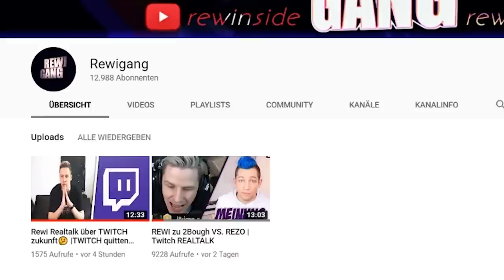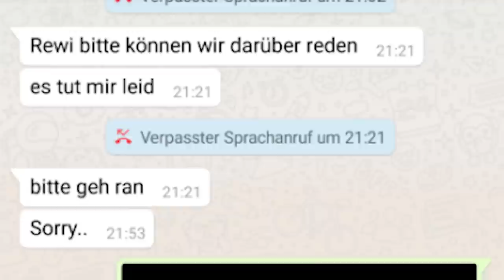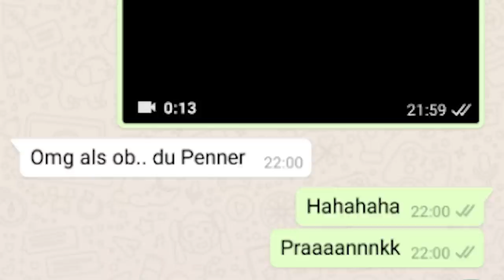Ich PRANKE Alphastein und IGNORIERE ihn einen TAG LANG (er dreht durch!)